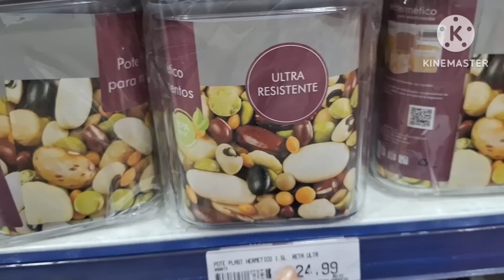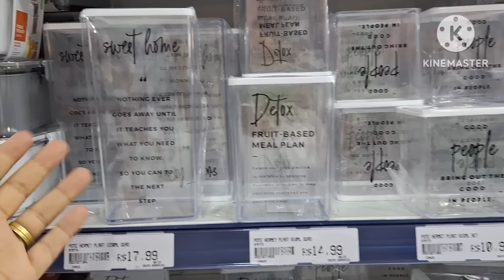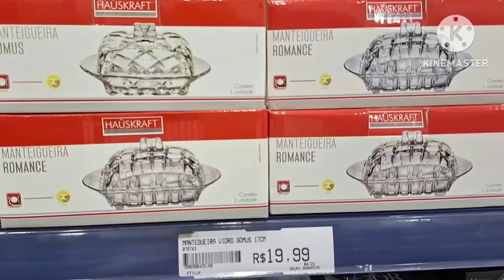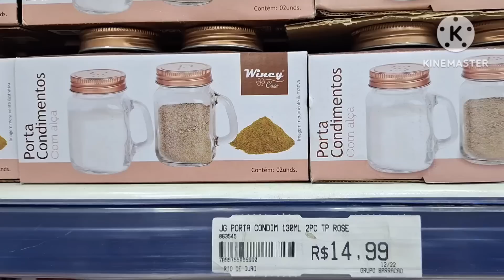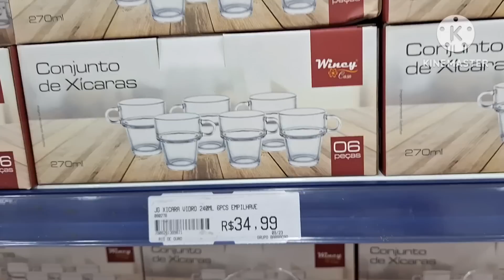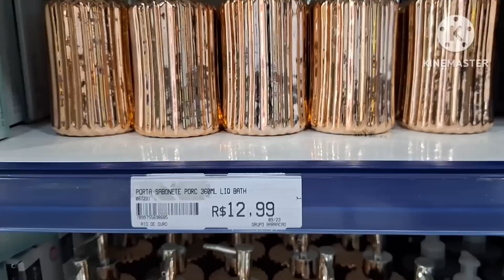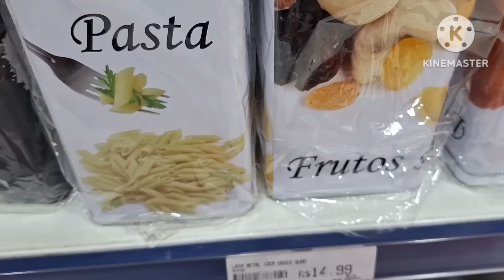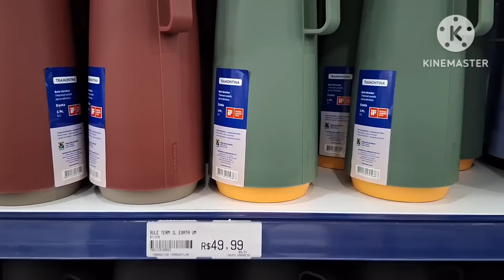😱PASSADA COM AS NOVIDADES DESTA LOJA INCRÍVEL DE UTILIDADES E DECORAÇÃO 🏷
Olá meus amores o vídeo de hoje eu mostrei a vcs a loja Barracão e o vídeo está legal demais, deixe seu like e compartilhe os vídeos nas suas redes sociais.
Loja Barracão
R. Beraldo Marcondes, 181 - São Miguel Paulista, São Paulo - SP, 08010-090